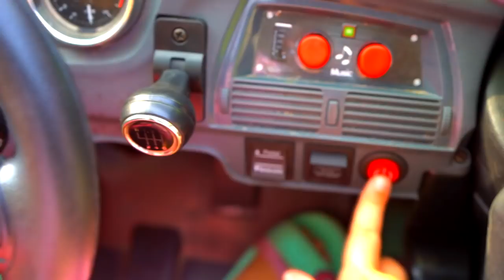Driving in My Car Kids Song Nursery Rhymes from Funny Anna Kids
Driving in My Car - Kids Song Nursery Rhymes from Anna Kids
Friends, Hello! Anna today sings a cheerful song about children's cars. This is a fun song for kids, you will love it.

Lyrics:

Driving, driving in my car,
Going very far,
Down the street in my car.

Feeling like a star,
Bouncing down the street in my car.

Turn the handle bar,
Speeding down the street in my car. Yeah, woo hoo!

Bouncing on a bumpy road,
Stopping for a hopping toad,
Going to my favorite park,
Hurry before it gets dark,

Speeding down the street in my car. Vroom! Vroom!

Hootin' tootin' on the horn,
Driving round from dusk till dawn,
Going near and going far,
I'm a superstar, whoo!
In my car, Vroom! Vroom!

Driving.